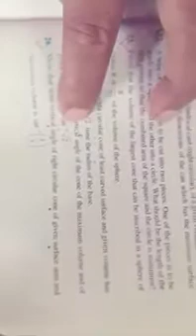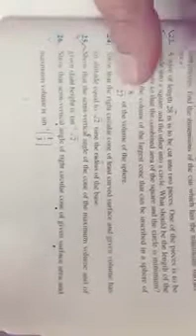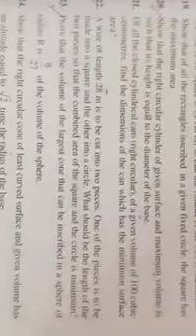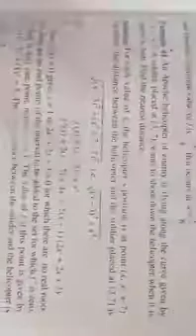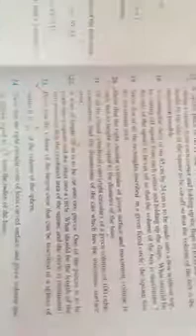Maxima and Minima part 6 class XII Mathematics by pervash Kumar